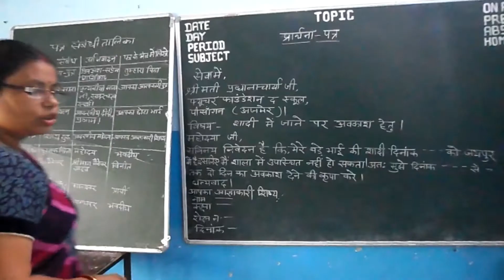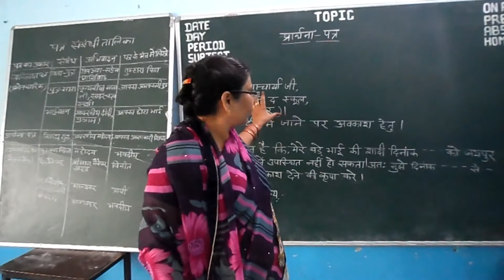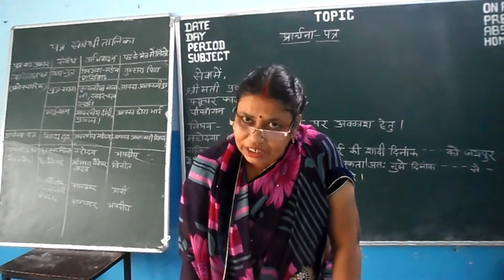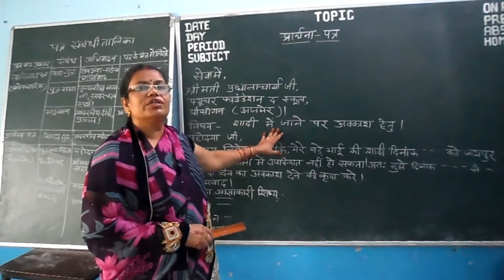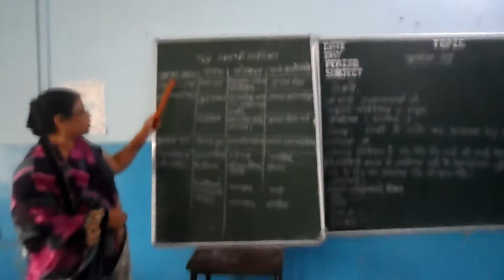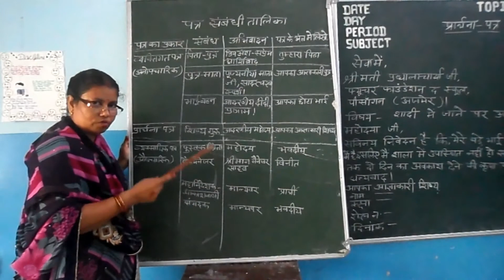प्रार्थना पत्र-शादी में जाने पर अवकाश हेतु।